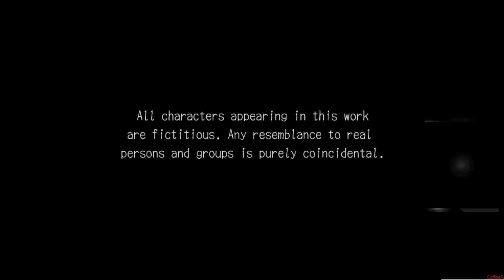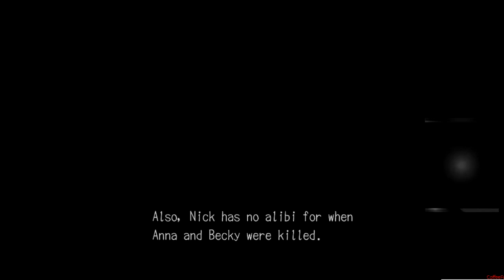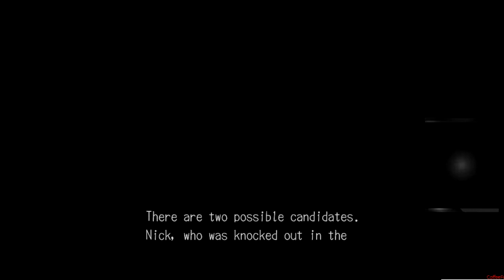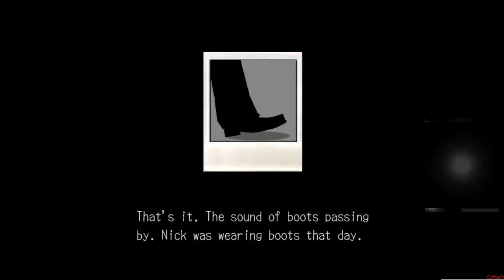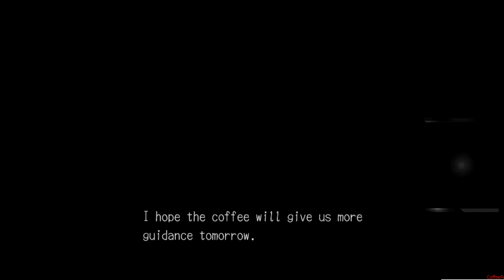Mr. Francis York Morgan I pressume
Just the same old same old